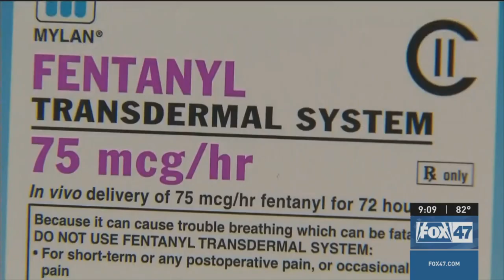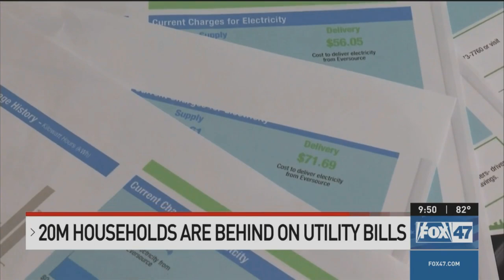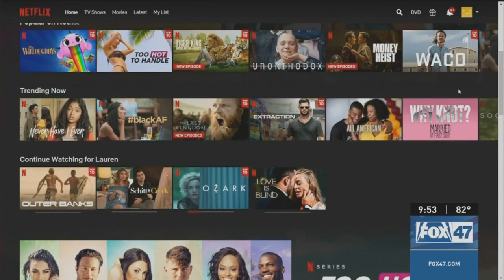Brady Mallory anchor reel 2023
Brady Mallory is an Emmy-winning television news anchor. This reel is of his latest work. It includes an clip montage, an A block, live interview with Charlie Berens, and ends with another block of news.